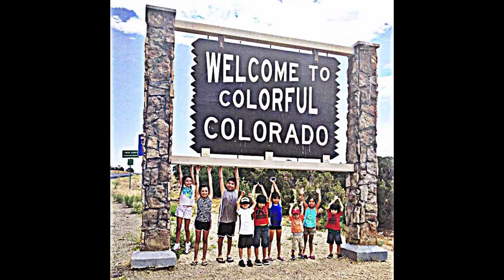PheLoHo Summer road trip 2013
PheLoHo Summer road trip 2013 - Phenix, Lopez and Hottinger families took a road trip through California, Arizona, Utah, Colorado, Nebraska, South Dakota, Montana, Wyoming, and Idaho.  6 adults, 9 kids and 3 minivans.